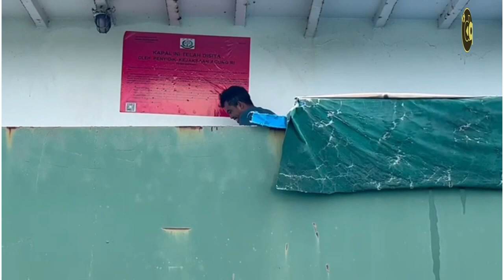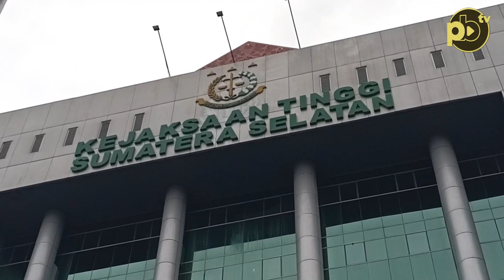Rugikan Negara Rp 118 Triliun, 2 Kapal PT Duta Palma Group Milik Surya Darmadi Disita Kejagung